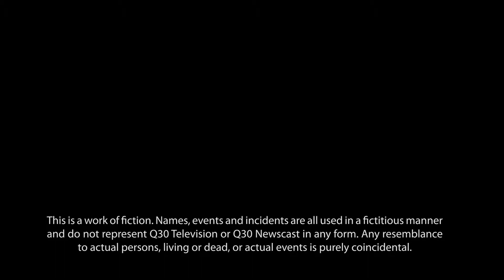Quinnipiac Tonight - Dad News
Some strange happenings have been going on around the Quinnipiac campus, and these dads are not about it. To make things worse, their stories are absolutely dreadful for one particular reason: Dad jokes. They aren’t even that punny.

Producer: Wesley Clapp